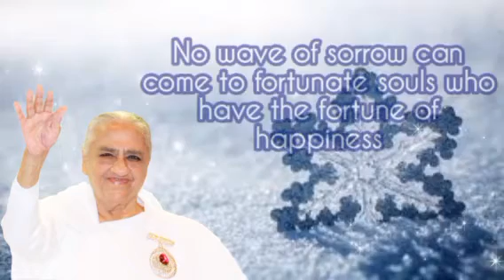21.12.2023 | 𝑨𝒗𝒚𝒂𝒌𝒕 𝑺𝒊𝒈𝒏𝒂𝒍 | Light House, Batticaloa